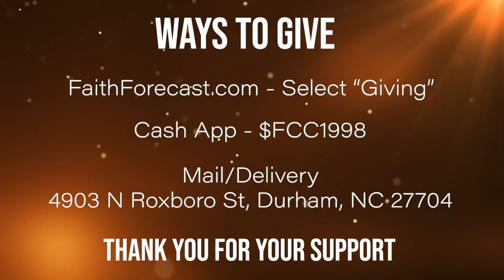Tuesday Night Bible Study 5-25-21